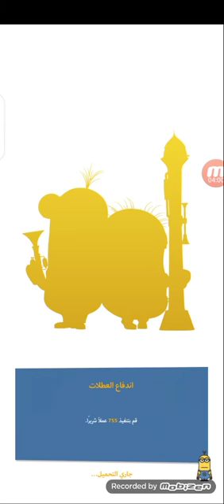يلا نلعب منيون راش اندفاع عطلات